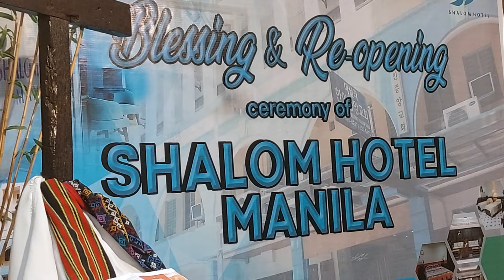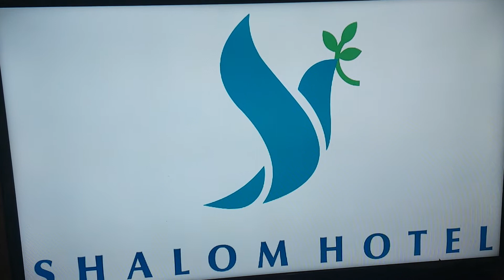UCCP SHALOM HOTEL MANILA (Blessing and Re-opening)